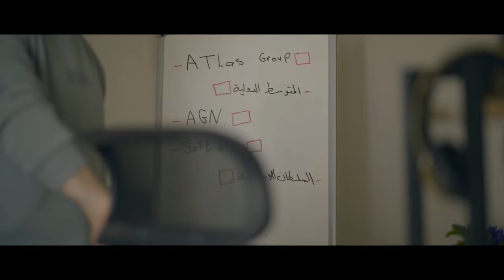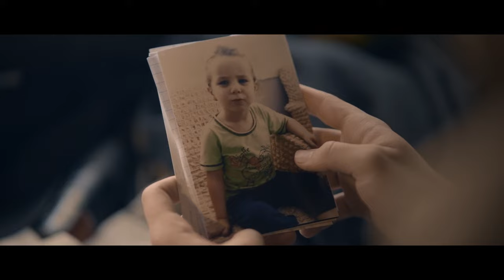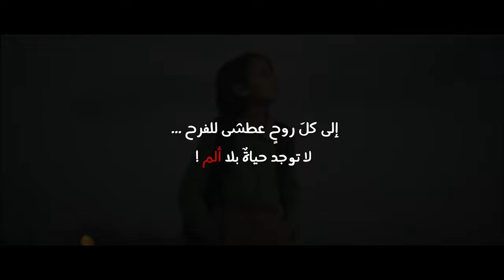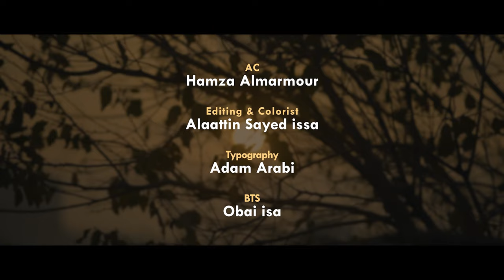Sataudu Jamilatan "Acapella" - Baraa Masoud || ستعود جميلة "نسخة بدون موسيقى" - براء مسعود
Sataudu Jamilatan || ستعود جميلة
Baraa Masoud - 2022

‎أداء:
Baraa Masoud || براء مسعود
كلمات وآلحان: أنور حسام
توزيع موسيقي: استوديونا ريكوردز
هندسة صوتية: م. عمرو عقاد
إنتاج: شركة استوديونا
تصوير: شركة TrendX
الموقع: اسطنبول - تركيا

Lyrics & Melody: Anwer Hussam
Ritim: Kadir Gustu
Bass Guitar: Kemal Buyuk
Classic Guitar: Selahattin Guzelel
Strings: Muhittin Darici - New World Strings
Mix & Master: Eng. Amr Akkad
Social Media Specialist: Dana Majzoub
Location: Istanbul - Turkey

Executive Producer: Muslem Sayed Issa
Director: Alaattin Sayed Issa
Director Of Photography: Badr Sayed Issa
AD: Mohammad AlBakour
AC: Hamza Almarmour
Editing & Colorist: Alaattin Sayed Issa
Typography: Adam Arabi
BTS: Obai Isa

Actors: Huzaifah Al Najjar - Faruk Otur - Mohammad Kardano
Special Thanks: Alaa Abdo - Aliaa Sukkar - Amr Zbeideh

Production & Music Arrangements: Studiona Records

English Subtitles by:
هبة مير علم - Hiba Mir Alam

Turkish Subtitles By:
Ammar Karabash - عمار كاراباش

Spanish Subtitles By:
مروة جعفر خريسات - Marwa Khresat

German Subtitles By:
عبدالرحمن خليفة - Abd Alrahman Khalifeh

Lyrics:
 Arabic & English:

ستعود جميلة تلك الأيام
Good days will come again,

نملؤها حباً عطفاً وأمان
filled with love, kindness and peace.

وتعود الأرض لحالها لجمالها
The land of beauty will be restored,

وتشفى الجراح
and the wounds will heal.

وتغني الأطيار في كل صباح
Birds will sing every morning

وتلامس كفي كفك تمحو جراح
as we hold hands and heal our wounds.

وتعود الضحكات لتملأ أيامنا
laughs will fill our days again,

تنسينا هماً كان هنا وانزاح
relieving the burden we once knew.

مهما زادت أوجاعنا والحال عصيب
No matter how hard times get,

شمس الأمل ستشرق من بعد مغيب
the rays of hope will shine again

وستطوى صفحة فيها آلامنا
and end that chapter of pain.

اشتدي أزمة تنفرجي ف الخير قريب
It’s always darkest just before the dawn.

بعد العسر سيأتي يسر من عند الله
After hardship God brings about ease;

هذا وعد الرحمن لمن ناجاه
The Merciful has promised those who believe.

وستمسح دمعة سكنت وجوهنا
Then we’ll wipe our long-wept tears,

وتعود البسمة كي تزرع أملاً وحياة
and smiles will give us hope and life again.

الكف ستحضن كفاً كي تنسيها الآه
Each hand will hold another, soothing its pains

تمسح عنها ألم البعد فتنساه
And easing the heartache of distance, so it is bygone.

وسنذكر أرواحاً عشات ما بيننا
And we will remember our late dear ones,

لو رحل الطيب خالدة ذكراه
For when good men pass away, their memory lives on.